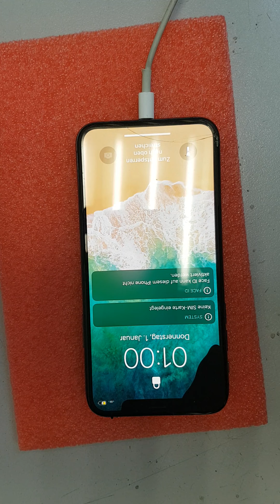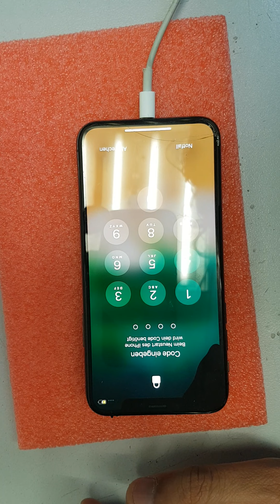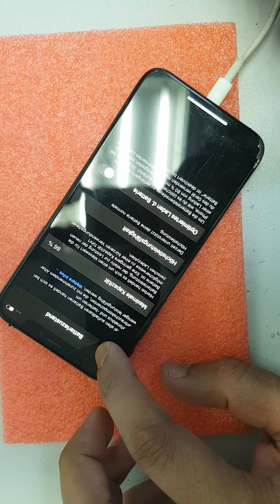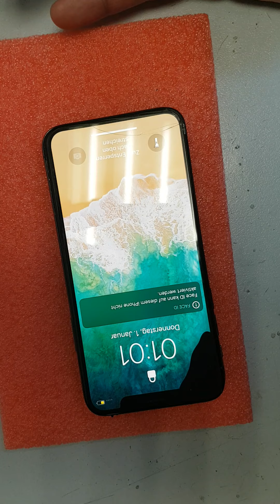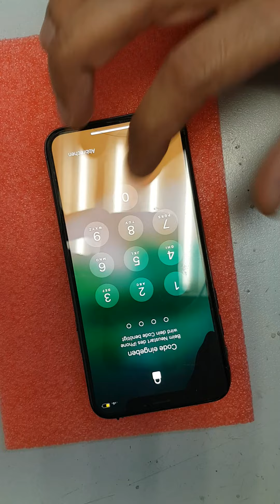How to fix an iPhone xs Stuck in a Boot Loop (Stuck on Apple logo)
how to repair any iphone